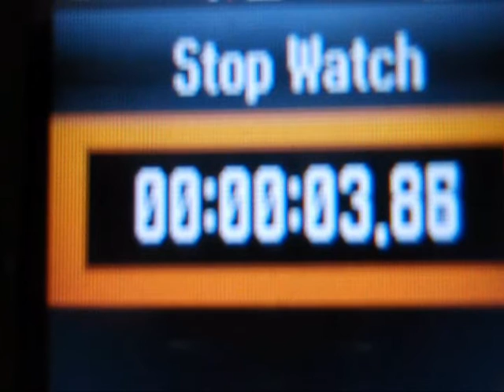stop watch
Read the title. Slow motion